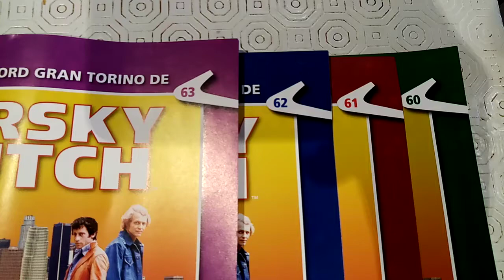Ford Gran Torino Starsky & Hutch Hachette scale 1/8 packs #60, 61, 62, 63